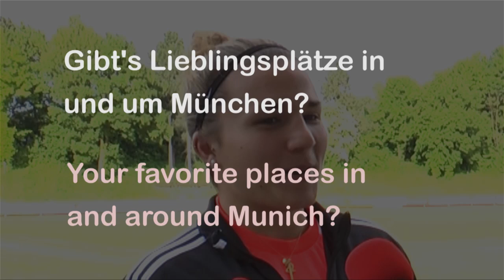FC Bayern Frauenfußball: ihr fragt, wir antworten 2013 - Teil 3/3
Ihr habt via Facebook und Twitter Fragen gestellt, das Team beantwortet sie für euch. Teil 3 von 3